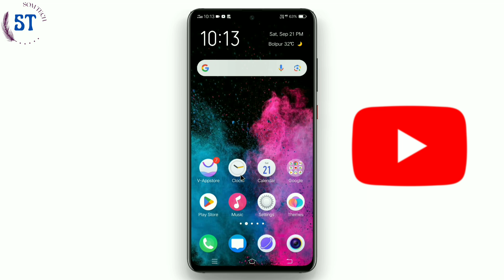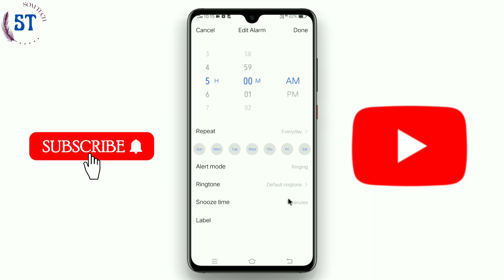Alarm কিভাবে দেবেন ! How To Set Alram !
Hello Friends 🙏🙏🙏